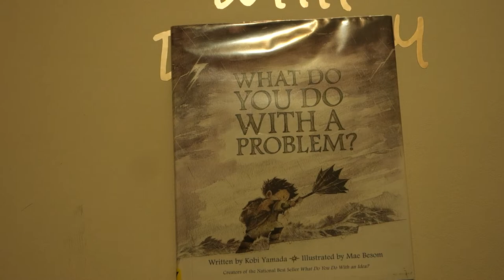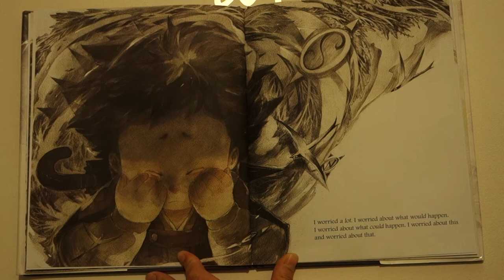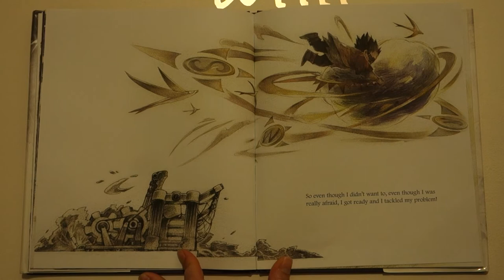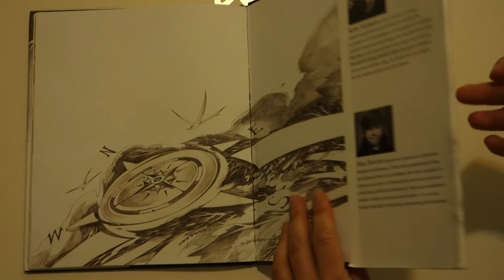What Do You Do With a Problem?